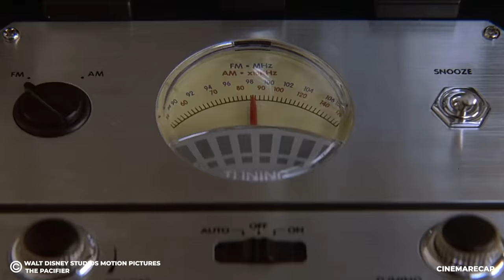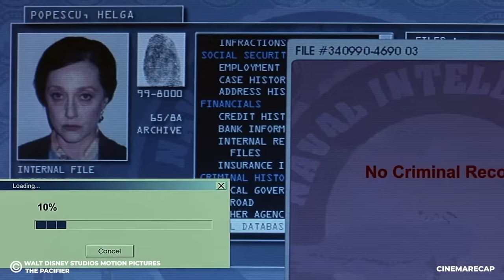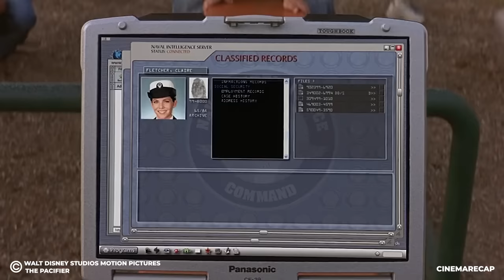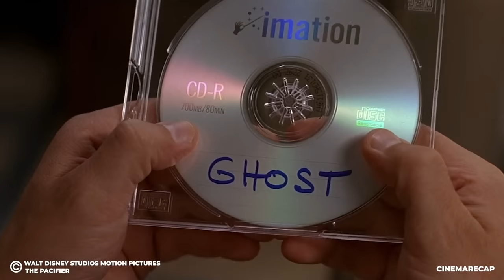BADASS Soldier Turned Into a Nanny for 5 Troublemaker Kids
This Is a Story Recap for A Drama Movie Called  The Pacifier